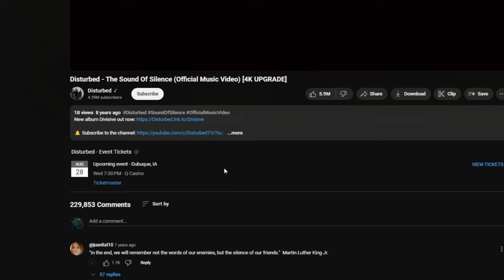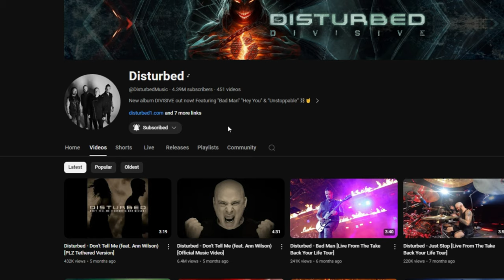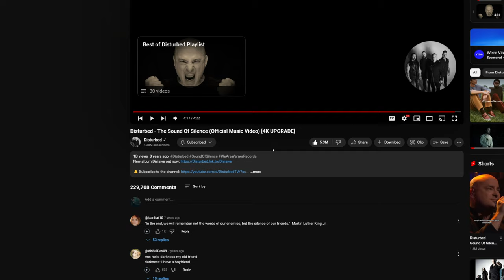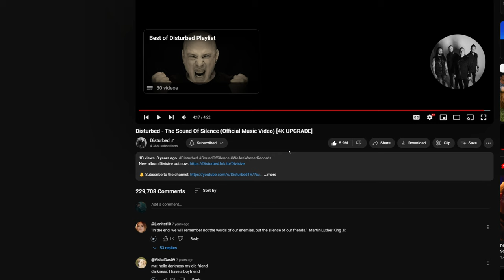My first time watching Disturbed - The Sound of Silence music video (REACTION) THIS VERSION IS EPIC!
After watching this video, you feel like you can conquer the world! Thank you to all those who reached out to recommend this video. There are just so many words I wish to say here in the description but that's what the "REACTION" video is for LOL. This rendition of The Sound of Silence from DISTUBRED is beyond phenomenal! If my viewers could, please send me more videos from DISTURBED that I need to add to my reaction list!

Cinematic Jesse

FOR A CINEMATIC EXPERIENCE I suggest watching this with a sound system with some BASS! Trust me ; ) A Larger format is also recommended! 📺

Be bold my friends...Be CINEMATIC!
God Bless 🙌

CINEMATIC MEMBERS

Official Music Video DISTURBED - The Sound of Silence Please go show support to DISTURBED/his team and tell him CINEMATIC JESSE sent you. ; )